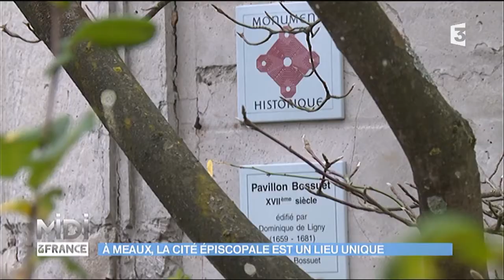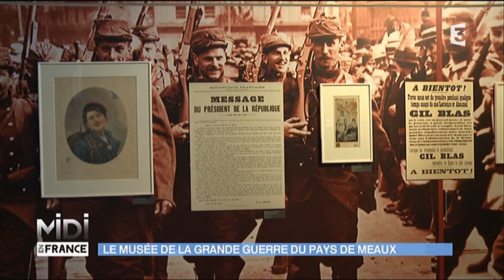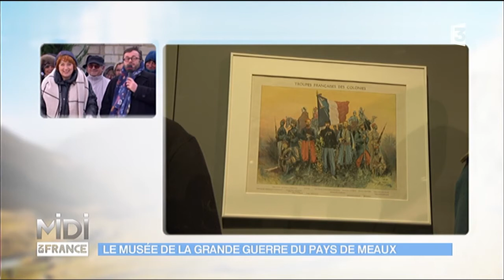La cité épiscopale de Meaux : un lieu unique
Réputée à l’international pour son brie, la ville de Meaux cache entre ses murailles un autre bijou, patrimonial celui-ci : sa cité épiscopale. Un lieu chargé de souvenirs pour Florian, un jeune Meldois. En prolongeant la balade sur les remparts, on tombe nez à nez avec un ermitage abandonné, ancienne propriété de l’évêque Jacques-Bénigne Bossuet.

Infos pratiques :

La Cité Episcopale de Meaux
Palais épiscopal de Meaux - Musée et Jardin Bossuet
Adresse : 5 Rue Charles de Gaulle, 77100 Mareuil-lès-Meaux